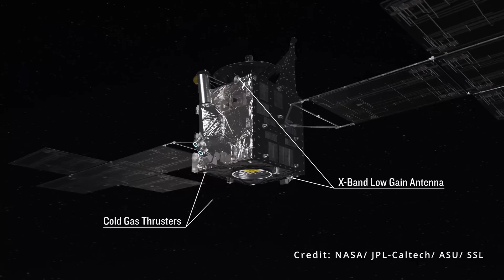Psyche Mission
The Mission Psyche is a spacecraft to be launched by NASA in the last part of 2022, with the aim of studying the asteroid 16-Psyche. The 16-Psyche is a 210-kilometre-wide asteroid orbiting between Mars and Jupiter and is one of the 10 largest asteroids in the asteroid belt. Psyche was discovered in 1852 by an Italian astronomer,  Annibale de Gasparis and named after the Greek mythological figure Psyche. Despite its size, it has been largely overlooked by scientists until recently. In 2010, Elkins-Tanton, the director of the School for Earth and Space Exploration at Arizona State University, led a team of researchers and send a proposal of sending a spacecraft to Psyche as part of NASA's Discovery Program, which was selected by NASA in January 2018.
The asteroid 16-Psyche is unique because it is made almost entirely of iron and nickel and the scientists believed that it is a core of a protoplanet. The mission will study Psyche's composition and structure and could help scientists understand the processes that formed planets and other bodies in our solar system. Join NASA and JPL as they are going to explore this fascinating asteroid! The Mission Psyche is a vital part of NASA's ongoing efforts to explore the solar system and will help us learn more about the origins of our planet and others. Our sincere gratitude to all the team members of Psyche Mission. Their efforts will definitely bring some great information. In this video, we are trying to give some information about the asteroid 16-Psyche and the progress of the mission. Hope, you will like it.
Some footage of this video is obtained from the website of NASA. If you are interested to learn more then please visit the official websites of NASA and JPL.